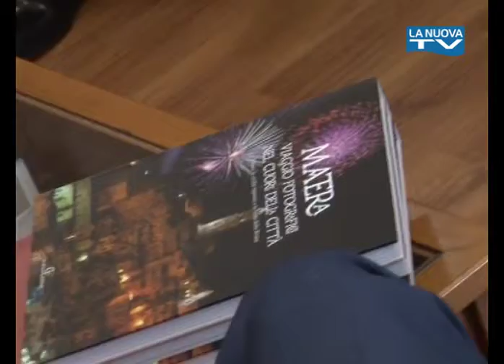Servizio La Nuova TG "Protocollo tra Comune e Invitalia" 12-03-20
A Matera, firmato un protocollo tra Comune e Invitalia per rafforzare il sistema imprenditoriale locale.